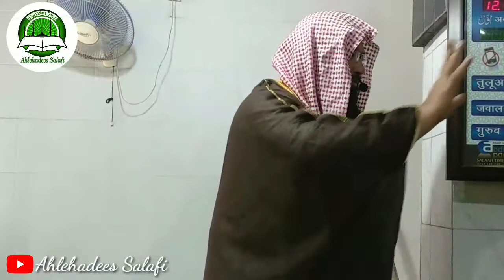Qayamat Ki Nishaniyan || कयामत की निशानियाँ || Hafiz Muqeet Madani Hafizaullah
कयामत की निशानियाँ

 Hafiz Muqeet Madani Hafizaullah

Darul Huda Quiz Team In Akot Maharashtra

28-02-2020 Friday